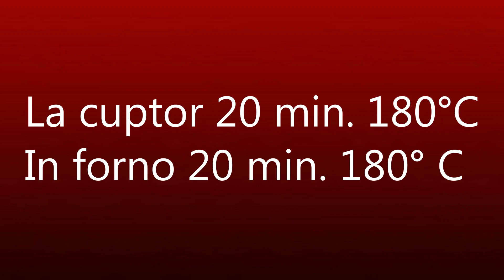Biscuiti cookies///Biscotti cookies